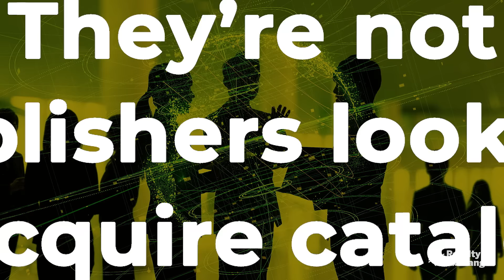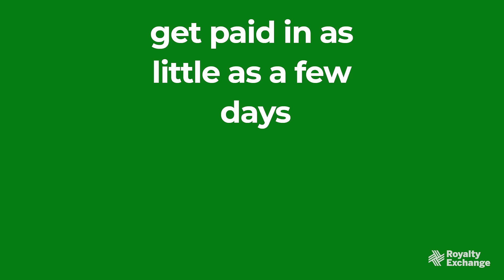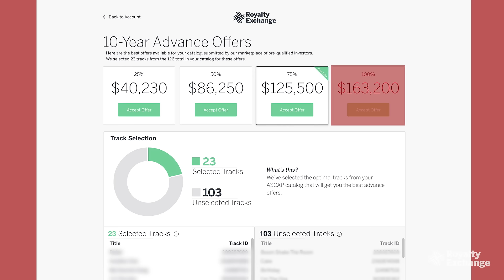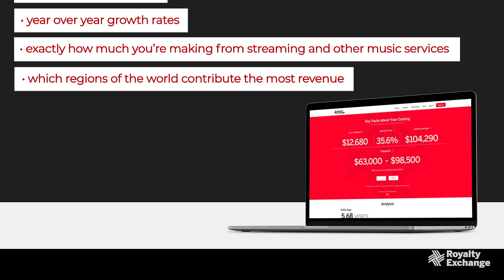Instant Advance Offers and Royalty Analytics - The Know Your Worth App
Songwriters, Artist and Producers now have a smart, private way to fund their careers. The Know Your Worth app lets musicians get access to quick financing and royalty earning analytics that they won't find anywhere else.